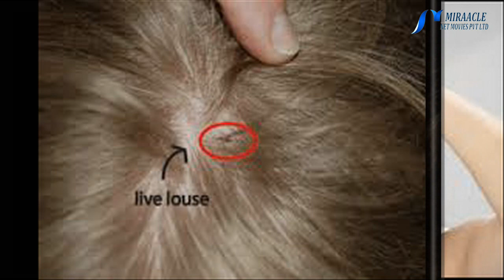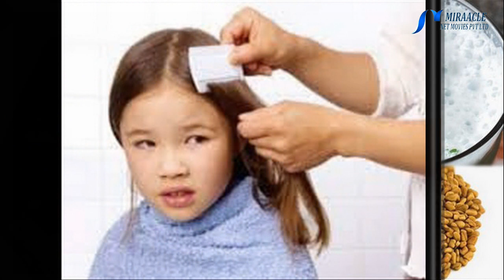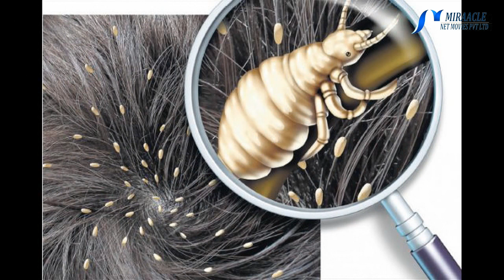பொடுகு, பேன், ஈறு தொல்லையிலிருந்து 2 மணி நேரத்தில் விடுபட ..